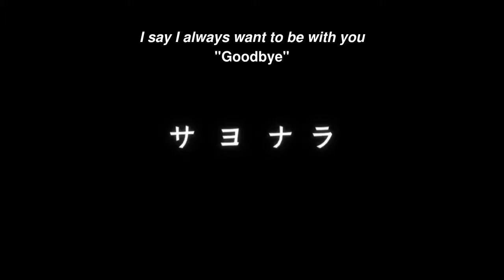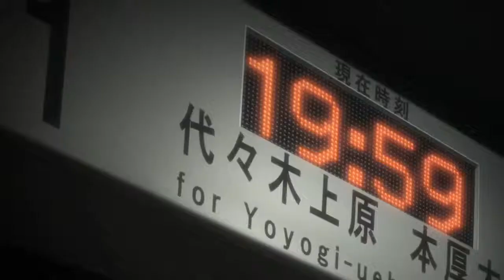Steins; Gate AMV - The Ghost of You (Spoilers)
It has been awhile since I did an AMV so I hope you enjoy it.